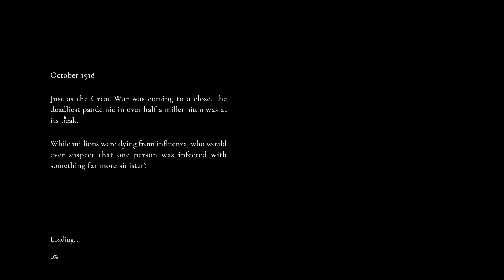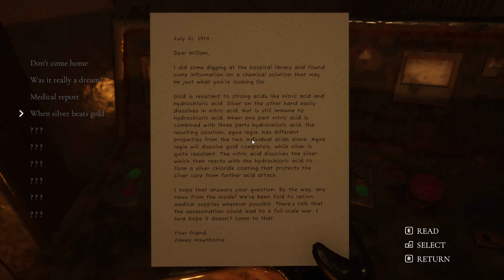Grimpressions - Despair: Blood Curse - Demo